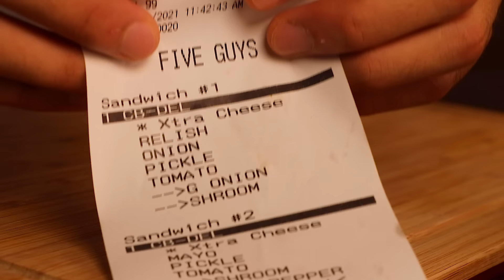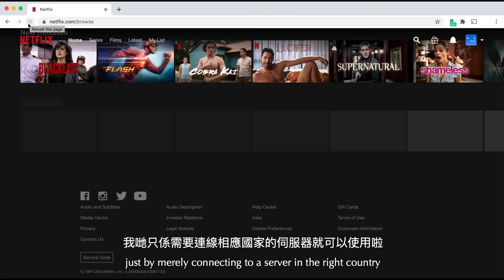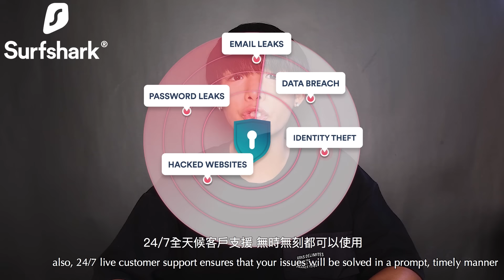ASMR DOUBLE CHEESEBURGER 🍔🧀 + SWEET POTATO FRIES 🍟 (Eating Sound) | MAR ASMR